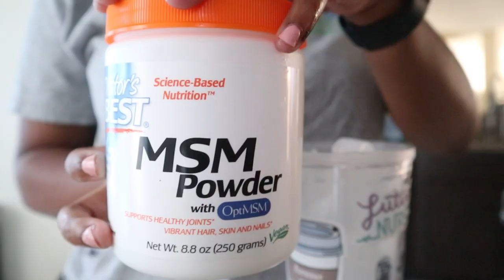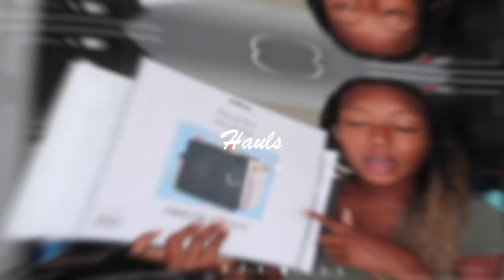VLOG | MOVING INTO AN APARTMENT ! ?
PROMOS !
want to find affordable cheap products you can use on the daily ? CHECK OUT TEMU ! they are a company that has everything your looking for all in one place check it out now !

WANT TO BECOME AN AMBASSADOR AND EARN MONEY WHILE DOING IT ? DOWN LOAD BRANDBASSADOR !! you will be able to work with companies who are looking for people like you to promote their brand click the link below and download the app to get started !

Name: Amiylah Chambers
Height:5’3
Favorite color: purple

What do you use to edit? iMovie & Capcut